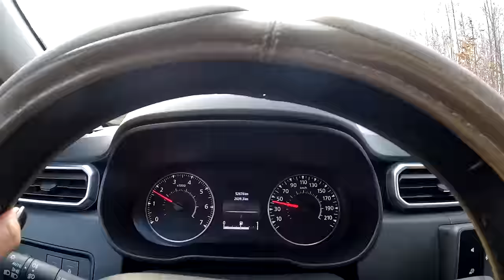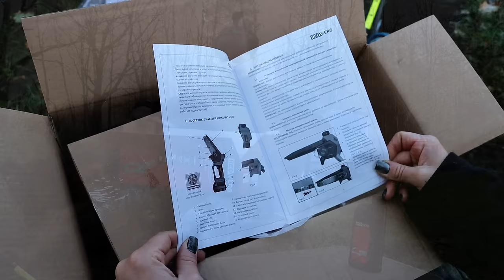ДОНКИ ОСЕНЬЮ. Оснастка НА НАЛИМА. Быт с ночёвкой В ЛЕСУ. #411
Рыбалка на красивой дикой реке в Беларуси. Ловлю налима на донки, а так же пробую поймать рыбу на фидер глубокой осенью. В новом видео быт на берегу реки в палатках, баня, вкусный ужин и отдых.

Решила поехать на реку в то место, в котором была много лет назад. Нашла дорогу не сразу. Походила немного со спиннингом, щука не отозвалась. Поставила палатку, баню. Солнце садится быстро, поэтому заранее подготовила донки и закидушки.

Распаковала свою новую мини пилу цепную аккумуляторную бесщеточную REDVERG, купить которую можно

Перед ужином сходила в баню и успела несколько раз проверить снасти на налима. Поклевки были, налим был. В этот раз на ужин приняла решение приготовить макароны с соусом.

Для соуса понадобились:

- лук и шампиньоны;
- морковь, томат, перец;
- фарш;
- томатная паста.

Все ингредиенты для соуса смешиваются. После чего добавляются сверху на готовые макароны. Соль добавляется по вкусу!

Ночью еще несколько проверок донок и поимка налимов. Отдых в палатке. Ближе к утру пошел дождь. Днем решила попробовать поймать рыбу на фидер и поймала.

Содержание:

0:00 - река Березина;
3:02 - мой лагерь дикарями;
4:12 - мини пила цепная аккумуляторная бесщеточная REDVERG;
8:57 - ставлю донки на налима;
13:01 - заготовка дров;
15:05 - проверяю донки;
19:38 - походная баня;
22:30 - быстрый ужин на рыбалке;
27:28 - зкидушки;
31:52 - утро на реке;
35:34 - поклевки на фидер.